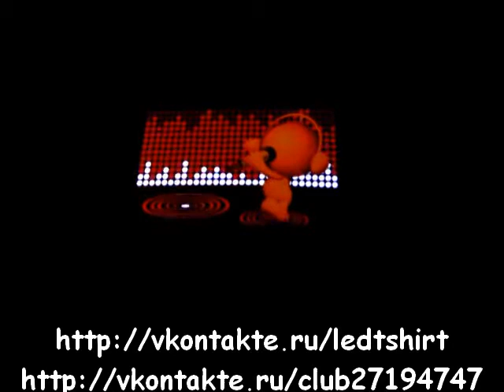142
Футболки с электролюминесцентными эквалайзерами в Казани
led el t-shirt